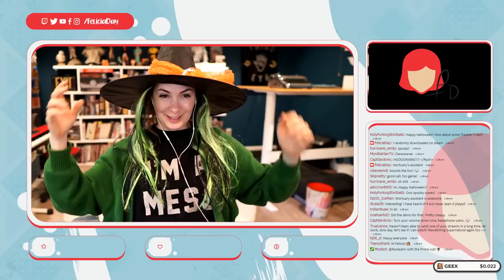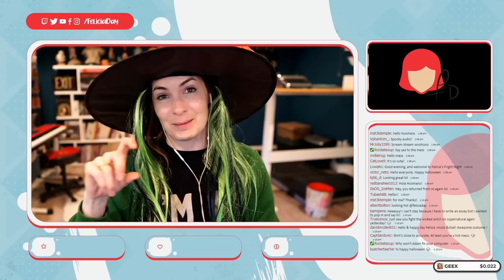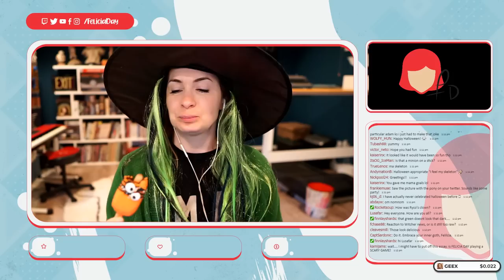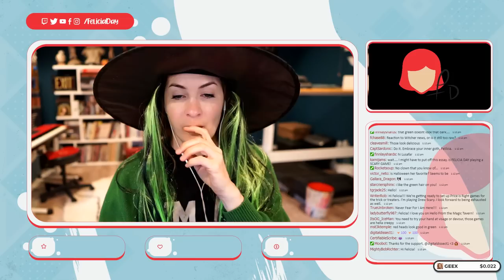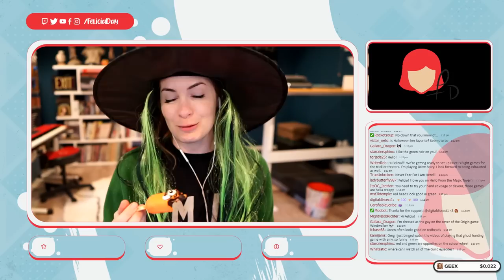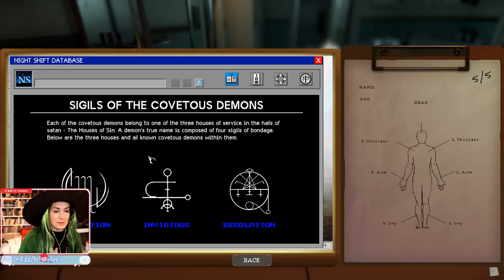Felicia Day plays The Mortuary Assistant! Part 1!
My play-through of The Mortuary Assistant! Original air-date: October 31st 2022.